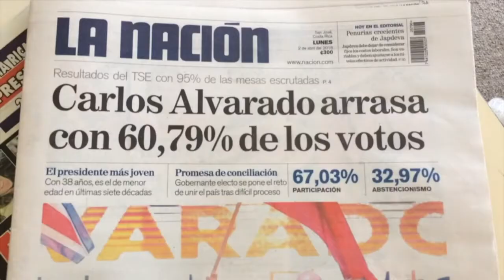Presidente electo en Costa Rica busca alianzas para gobernar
Carlos Alvarado, presidente electo de Costa Rica, comenzó el lunes a contactar a otras fuerzas políticas en busca de formar un gobierno de unidad nacional, un día después de su victoria electoral.